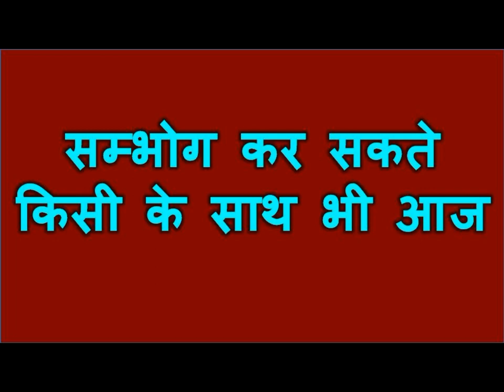रात के 9 बजे लिंग पर नाम लिखो 12 बजे प्यार का फ़ोन आएगा